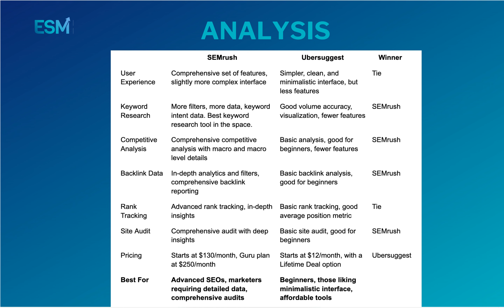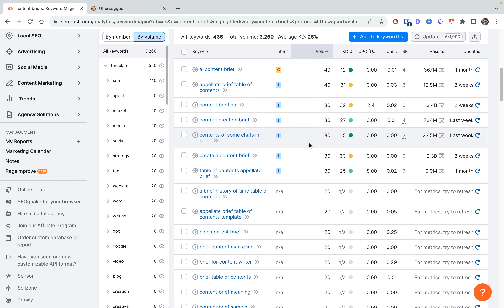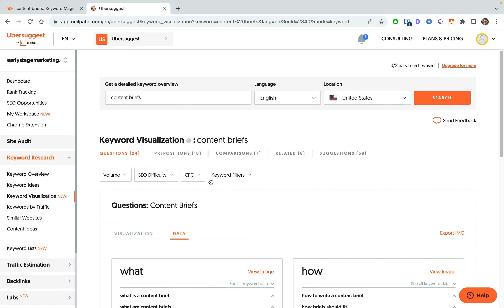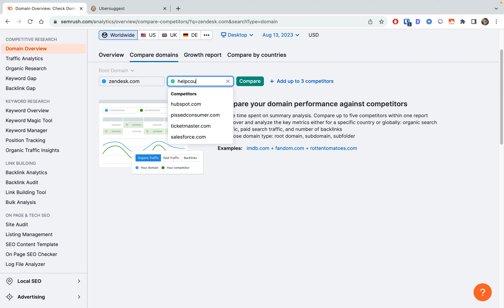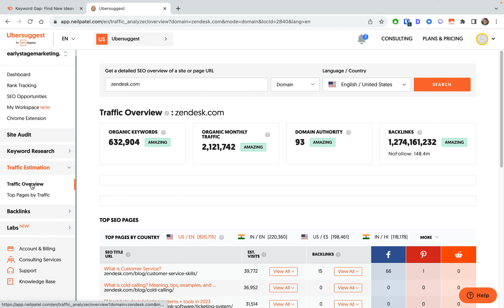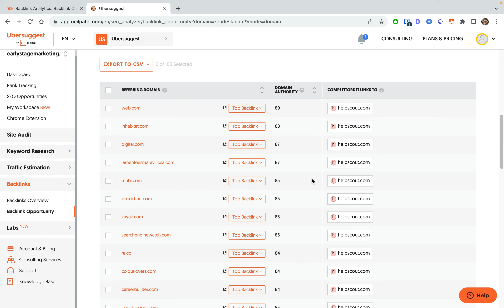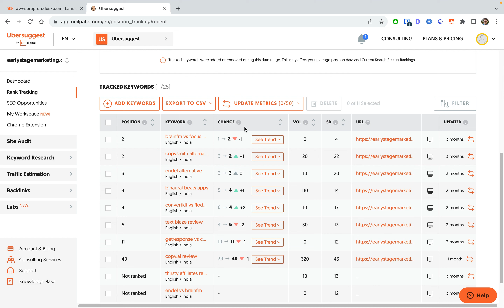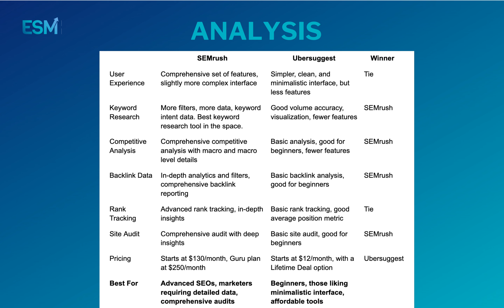Ubersuggest Vs. SEMrush 2024: Which Is Better?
Verdict: SEMrush is for advanced SEOs, while Ubersuggest suits better for those starting or on a budget.

Should I buy SEMrush or go with Ubersuggest? Both are excellent tools that have been around for a while. In this video, I'll tackle this question by discussing the key differences between these two popular SEO tools from my personal experience as a paying customer of both.

First, let's take a look at the user experience and see how easy (or difficult) it is to work with both. Next, I'll cover the features, focusing on keyword research, competitive analysis, backlink data, filtering capabilities, rank tracking, site audits, and anything else I might have missed.

Lastly, we'll dive into pricing comparisons and weigh the value for money each tool offers. By the end of the video, you'll have all the information you need to confidently decide which option is better suited for your needs. Let's discover the ideal choice for you in our SEMrush vs. Ubersuggest showdown!

8. Eliminate freelance grunt work

00:50 - Quick summary
1:57 - Keyword research
14:11 - Competitive analysis
22:27 - Backlink analysis
28:10 - Site audit
29:38 - Rank tracking
32:10 - Pricing
33:52 - Which is better? SEMrush or Ubersuggest?